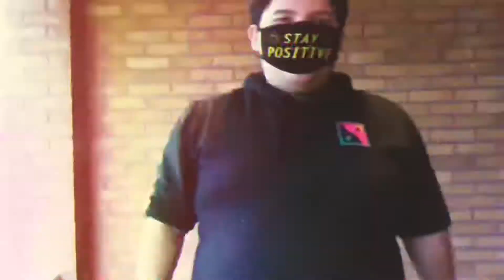First Time Voting😬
Hola mis Chapines, it has been a minute since I've uploaded a video, and I know that I've been saying this since the summer but it's true. Voting for the first time was nerve-racking, but I'm so glad that I got it over with once and for all (of course I'll worry about this in 4 years). Hope that you enjoy this video and I'll catch you on the next one.

Hello, My name is Carlos, and I'm currently a college student in “Columbia College Chicago” that just records anything that comes to mind. Even if I speak another language, I like to make my videos special with a lot of love in my community and represent my country Guatemala🇬🇹.

Hola, mi nombre es Carlos, y en este momento soy un estudiante atendiendo en “Columbia College Chicago” que grabe cualquier cosa que ocurre. También sí yo hablo otras idiomas, me gusta hacer mis videos especiales con mucho amor en mi comunidad y representar mi país Guatemala🇬🇹.